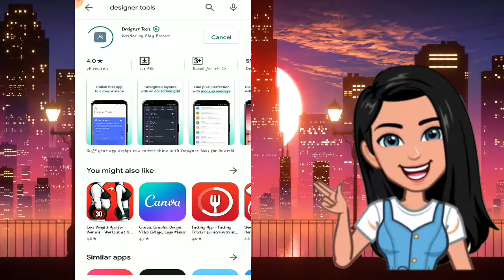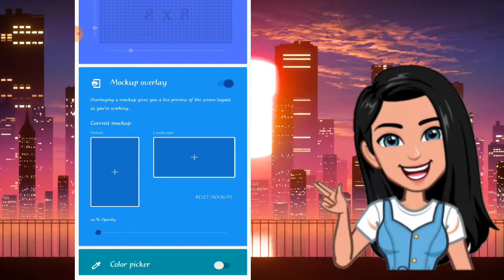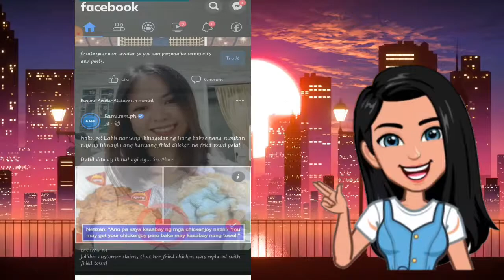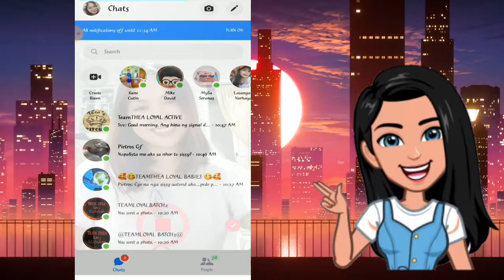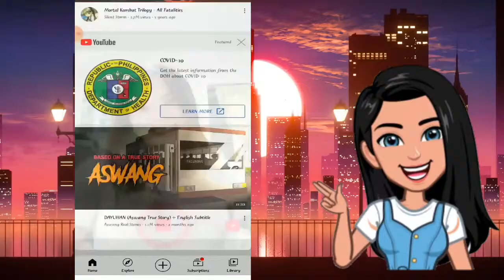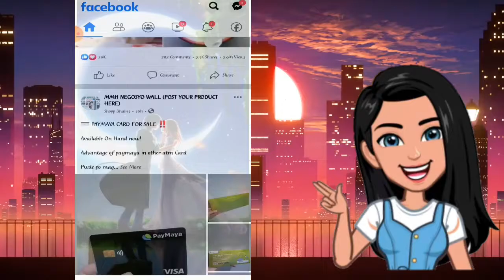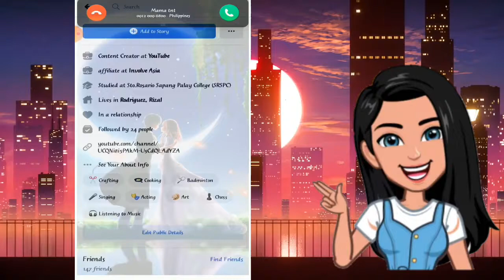Change Facebook & Messenger background Watch&LearnTV DesignerTools StepBySteps Tutorials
Since the starting of Facebook, many things have been changed by Facebook, but yet one thing still the same is the Facebook screen which always appears in the blue color scheme. Well, in this tutorial you can get your favorite wallpaper to replace Facebook and Messenger via the instructions in the video. This will also be the general wallpaper for all applications on your phone and even on the main screen.